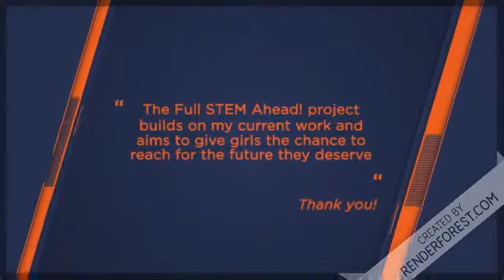Full STEM Ahead, Seychelles Miss.Africa Digital Seed Fund 2018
The ‘Full STEM Ahead!’ project aims to give girls the chance to reach for the futures they deserve by providing opportunities for them to explore concepts around STEM. The project builds on an existing volunteer program I launched, where I run a teaching/mentoring program which incorporates STEM from an environmental conservation perspective for school girls.

This video is produced exclusively produced for Miss.Africa Digital.